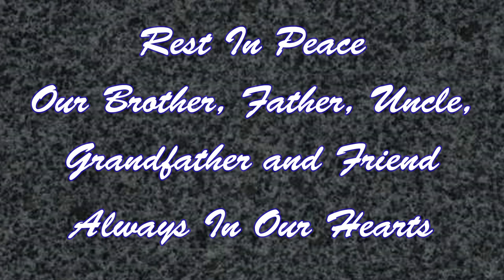Memorial Tribute For William Douglas Ratliff